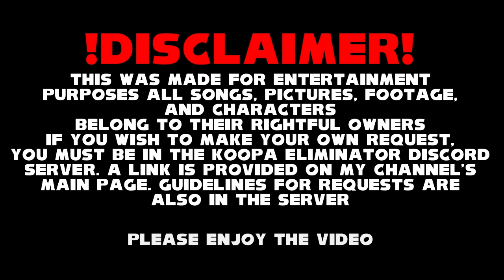Music Swap Request | Sand Mountain + Industrial Park (Original) (Requested by YouTuber MFA)